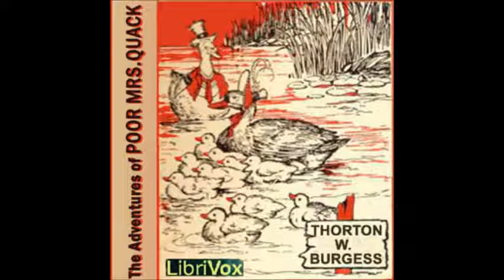The Adventures of Poor Mrs. Quack by Thornton W. Burgess - 13. Peter Tells About Mrs. Quack